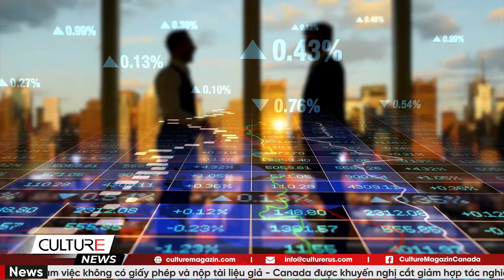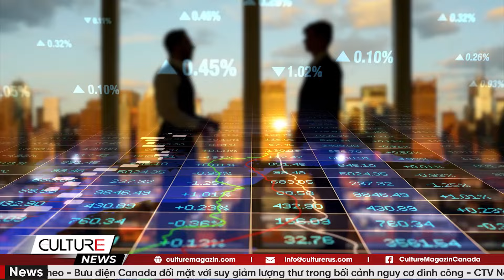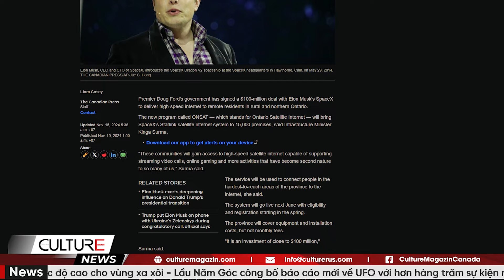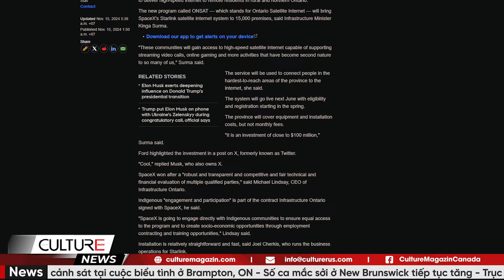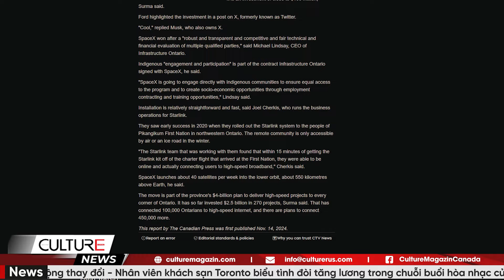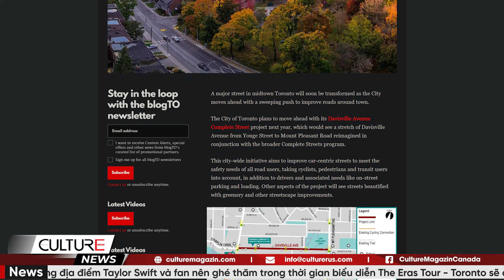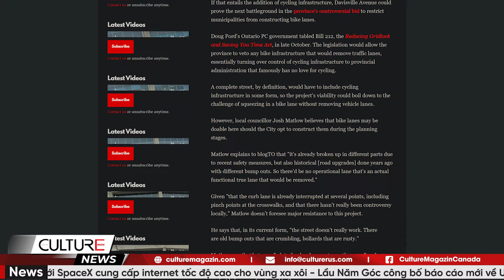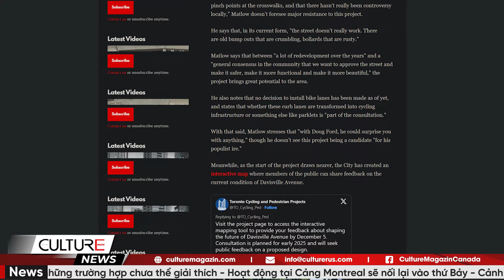FDA Hoa Kỳ muốn loại bỏ những loại thuốc cảm này, Canada có nên làm theo ?|| CULTURE NEWS